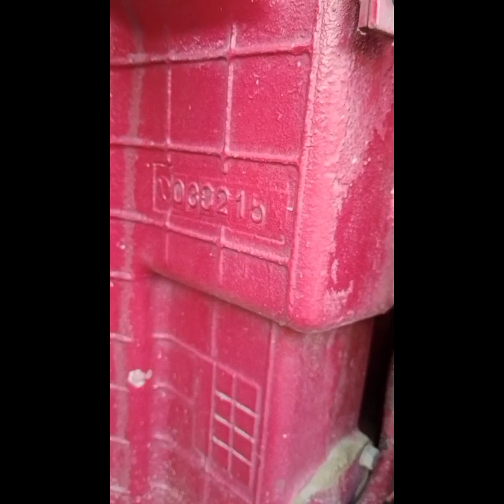بیلارس کے پچھلے حصے کی فٹنگ کے بارے میں تفصیل سے سمجھاؤں گا ویڈیو کو اینڈ تک دیکھیں